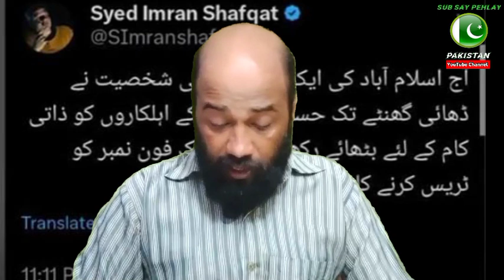Judiciary Establishment Faces Threat Of Emergency | Sub Say Pehlay PAKISTAN